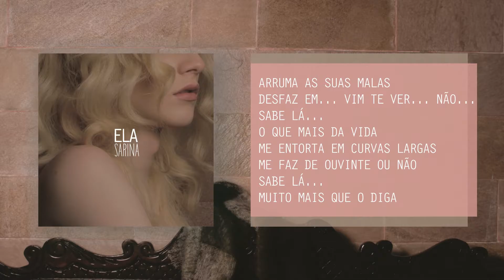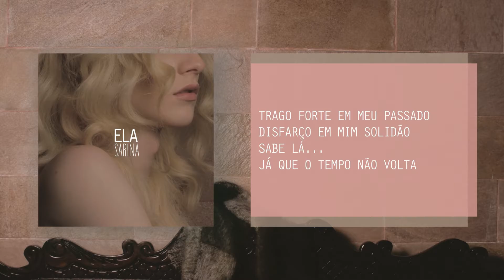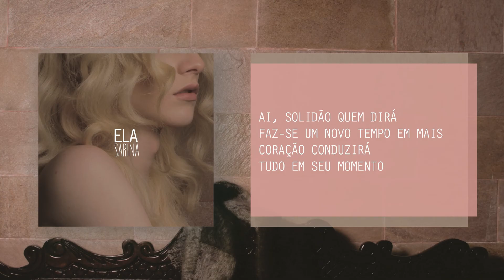Sabe Lá - Sarina (Audio CD)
Produzido por Leonardo Marques e Sarina
Mixado por Ícaro Reis
Masterizado por Fernando Sanchez

Faixa do CD "ELA"